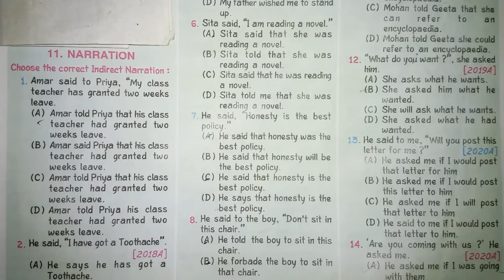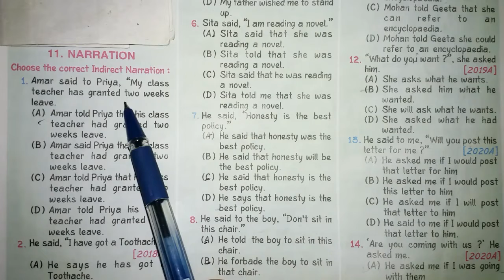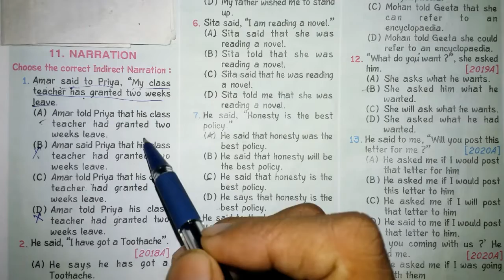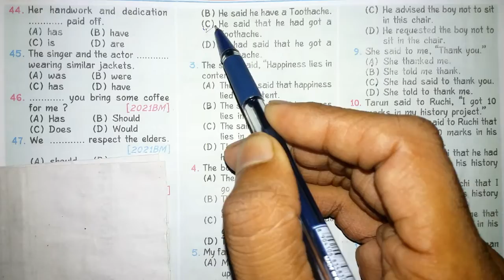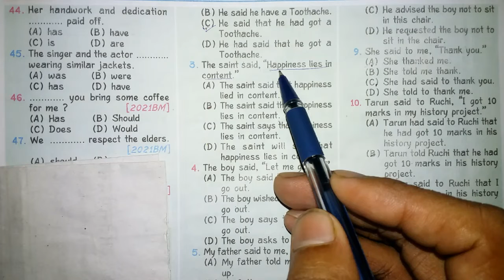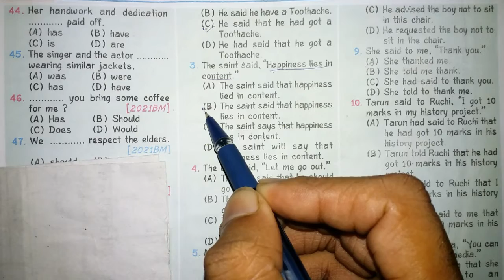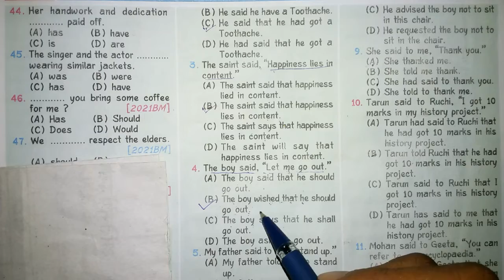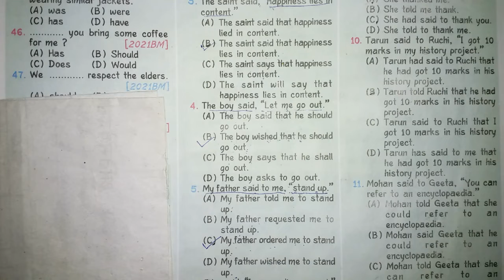Narration Practice for class 12th(BSEB 2022-23 ||by kundan sir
narrationfor12th class BSEB ||by Kundan Sir ||

spelling test for class 12th(BSEB 2022-23 ||by kundan sir||